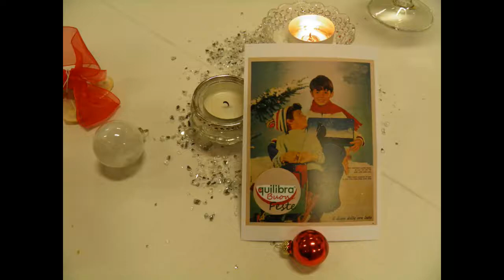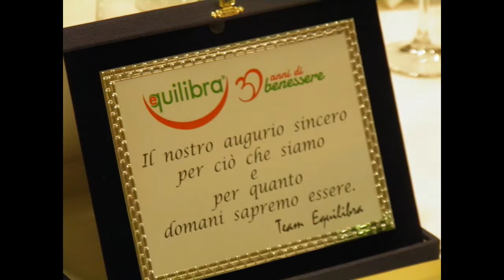Equilibra - Cena di Natale al Beccari 2017